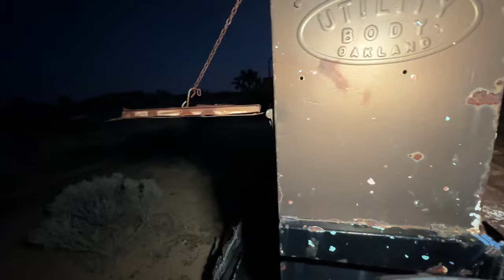Abandoned Homestead Exploring in the Dark "Gives Eerie Vibes"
Out in the Mojave desert theres a lot of abandoned homesteads still standing with unexplained abandonment. From creaky floorboards to mysterious shadows, this video captures the unsettling atmosphere of a place frozen in time. Just walking around felt that I wasn't alone.